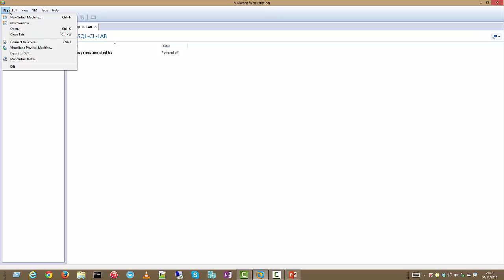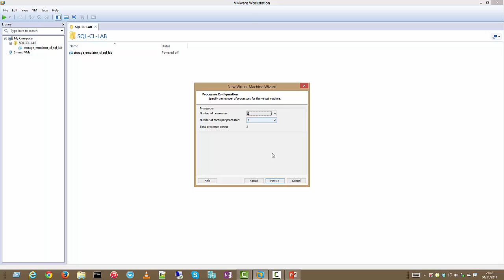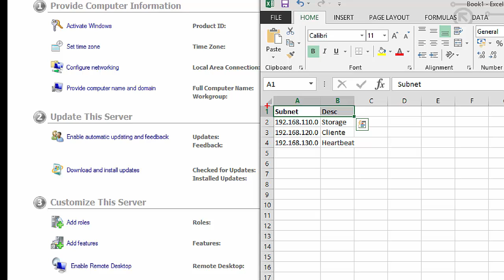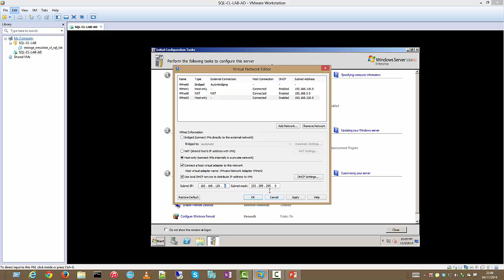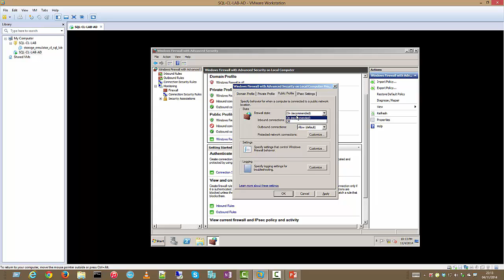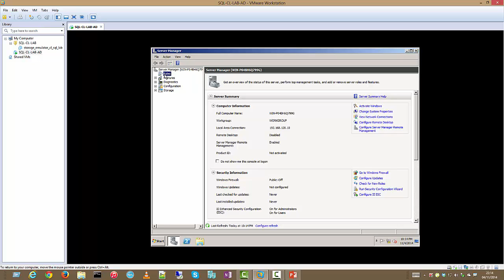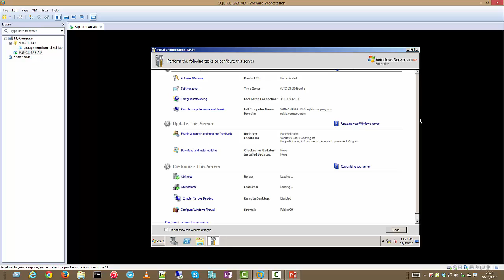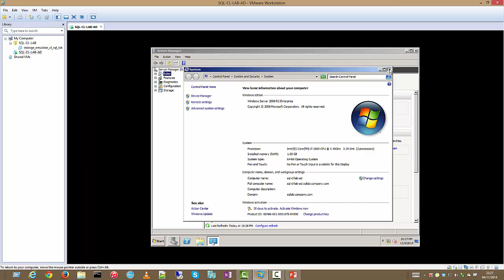Criando um Failover Cluster SQL SERVER - Parte 2 - AD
Neste vídeo mostro como criar um AD virtualizado para continuarmos com nosso laboratório de Cluster SQL SERVER virtual.